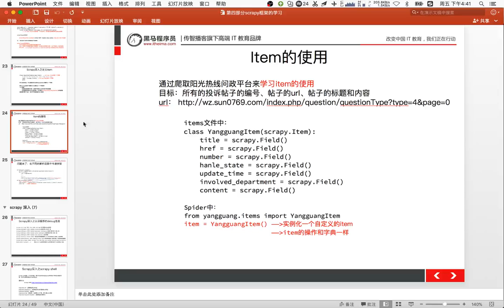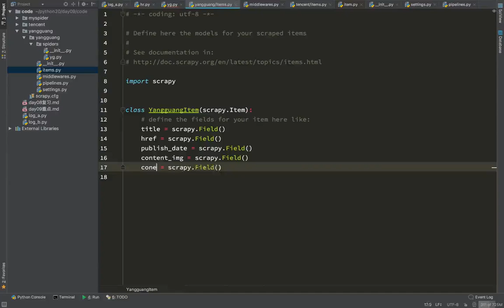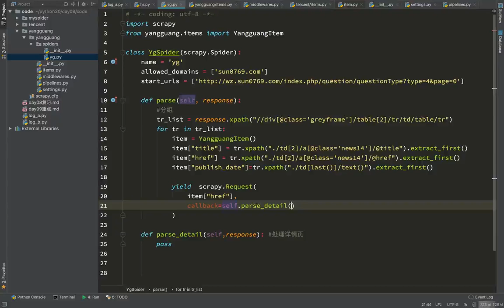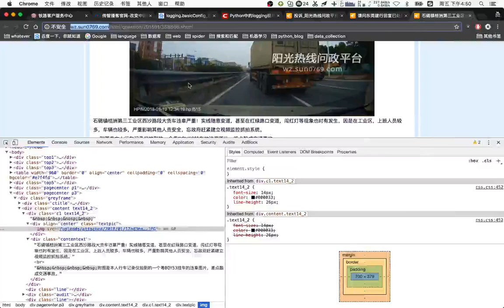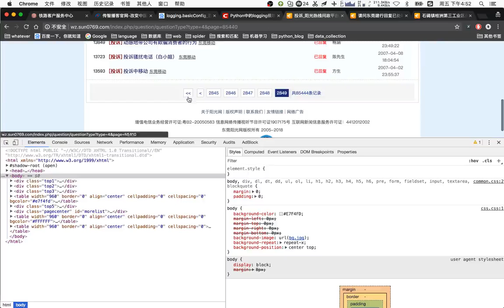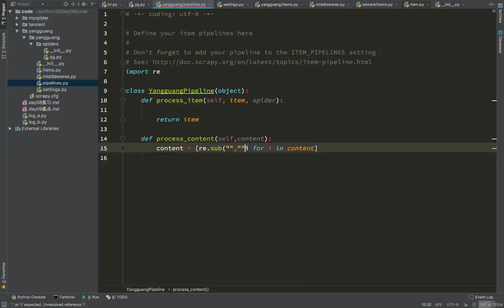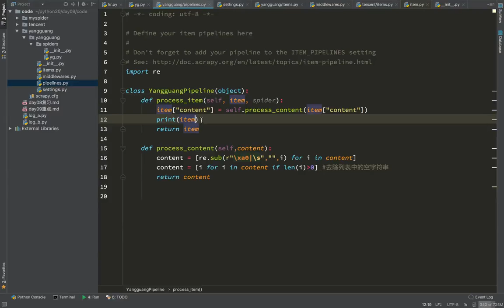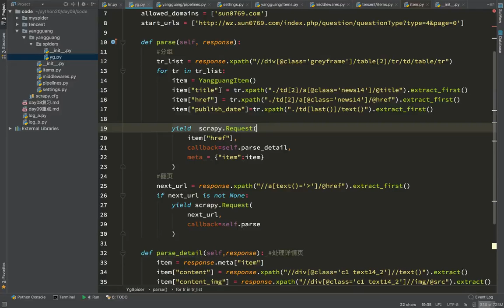20 爬虫scrapy框架及案例丨02 scrapy pipline、item、shell丨05阳光政务平台爬虫